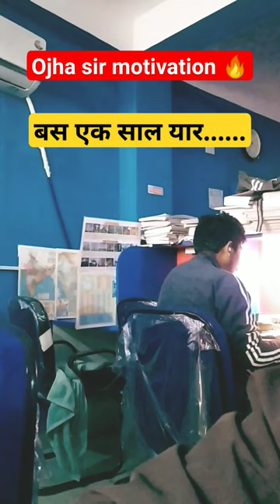Study motivation🔥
motivational video
african lungfish
aishwarya rai ki new movie
army comedy
baji ishq ki
bhoot new
chicken biryani
comedy films
comedy shorts
motivational video
mana anjan hai tu mere vaste whatsapp st...
khan sir
khan sir motivational speech
motivational songs
motivation video
1#)motivational status
bhojpuri song
khan sir motivation
motivational speech
khan sir short video
ias entry
khan sir motivational video
ojha sir motivation
vikas divyakirti
motivational bhoot
mana anjan hai tu mere vaste
motivation song
tiktok study motivation
aasma ko jami ye jaruri nahi whatsapp sta
study motivation tiktok
tarak mehta ulta chashma
upsc short video
adipurush dialoguebageshwar dham
english spoken
ias interview
ias power
ias srushti deshmukh
sad song
south movie
ssc cgl
status video
study motivation short video
tiktok video
aaj tak live
adipurush trailer
aditya ranjan sir motivation
aditya ranjan sir motivational
dil tha akela akeli thi mai
dishani chakraborty interview